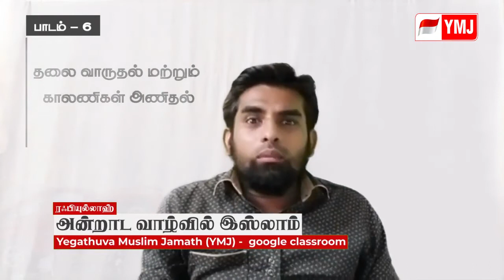தலை வாருதல் மற்றும் காலணி அணிதல்.! - அன்றாட வாழ்வில் இஸ்லாம்.! - பாகம்-06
காலை எழுந்ததிலிருந்து இரவு தூங்க செல்லும் வரை அன்றாடம் செய்யும் செயல்களுக்கு மார்க்கம் காட்டும் வழிகாட்டுதல் என்ன என்பதன் முழு விளக்கங்கள் தொடராக வெளியிடப்படும்.!

உரை : சகோ. ரஃபிவுல்லாஹ்
தலைப்பு : தலை வாருதல் மற்றும் காலணி அணிதல்.! - அன்றாட வாழ்வில் இஸ்லாம்.! - பாகம்-06